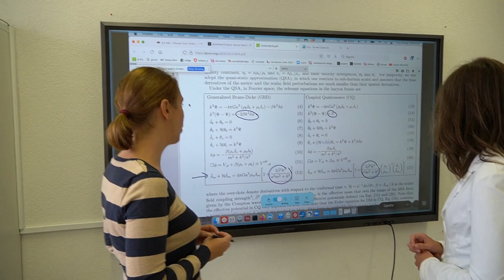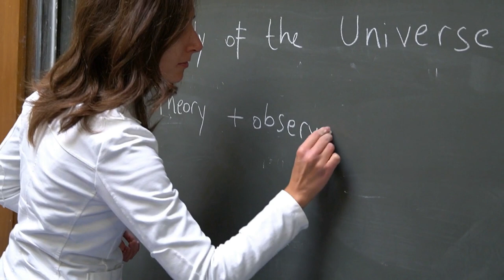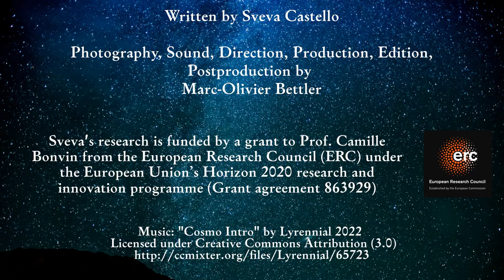Sveva Castello, PhD student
In this video, we present Sveva Castello, who is a PhD student in the group of Prof. Camille Bonvin. Sveva is working with Camille on fundamental research in the field of cosmology, in particular on tests of gravity with large-scale structures. She is funded by a research grant of Camille, awarded by the European Research Council.